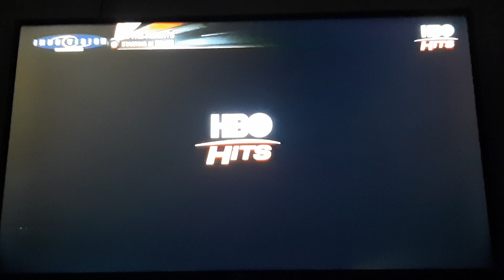In the Heights - HBO Hits Intro